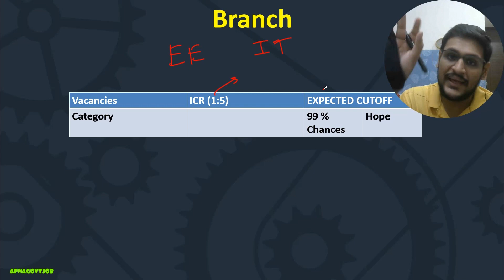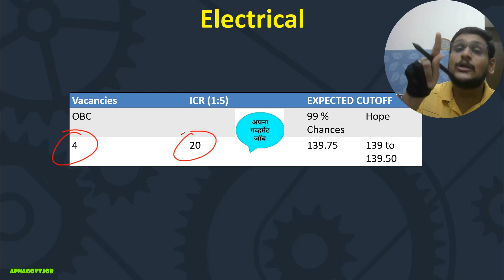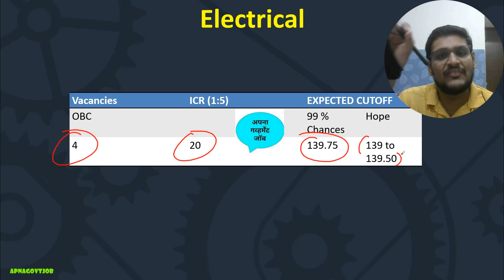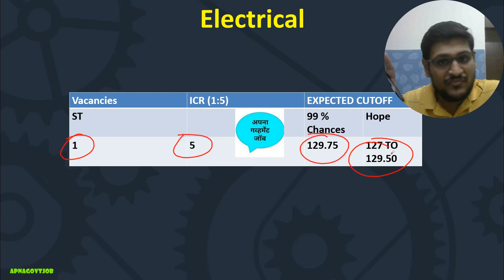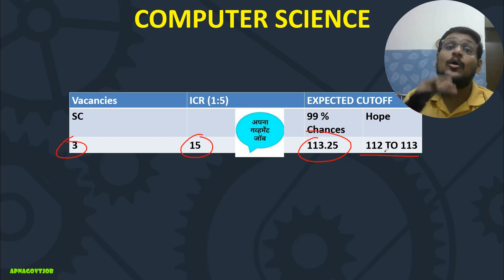BHEL ET EXPECTED CUTOFF | EXAM RESULT DATE ? (2023)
- Important Updates
                                      - Current affairs
- much more.